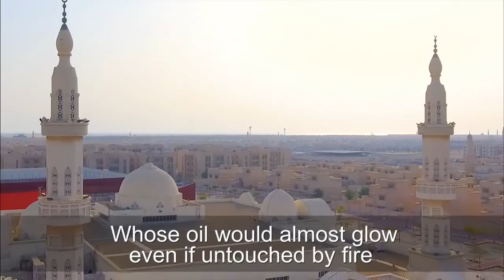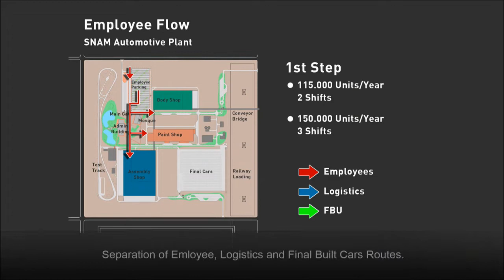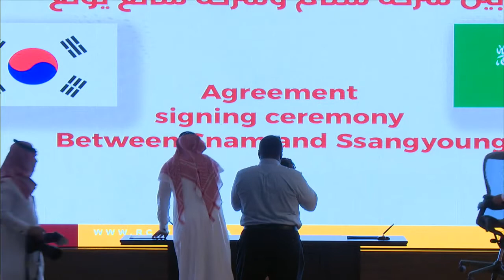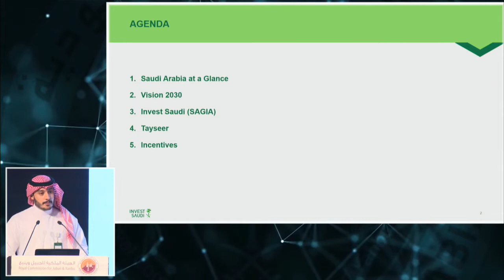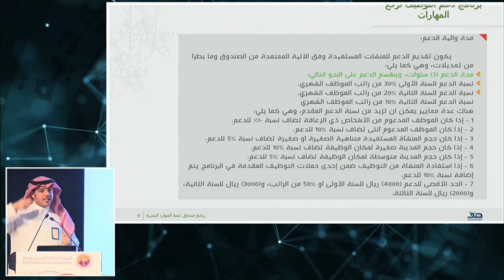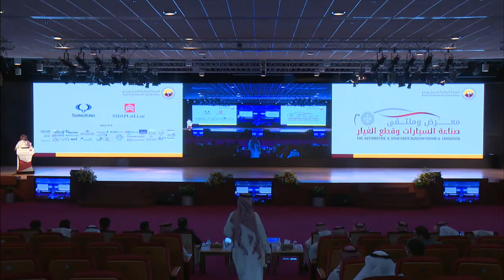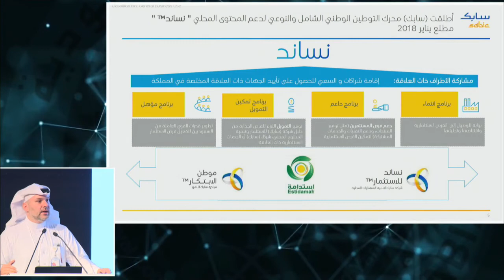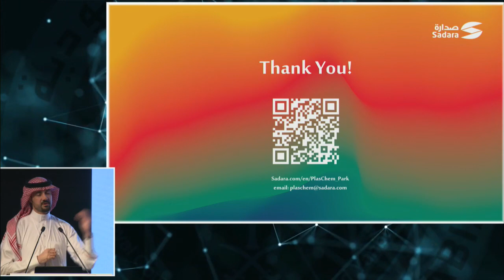ملتقى صناعة السيارات وقطع الغيار